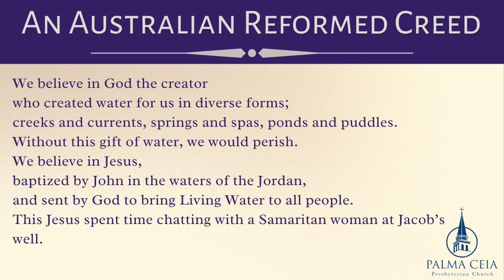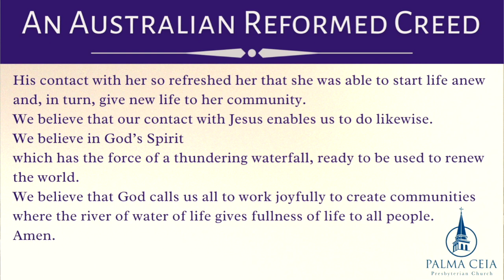Sermon preached by Rev. John DeBevoise at PCPC's Traditional Service March 12, 2023